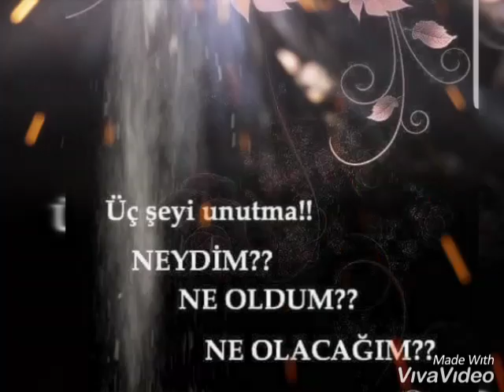14 Nisan 2019